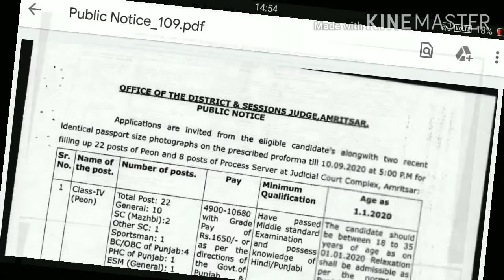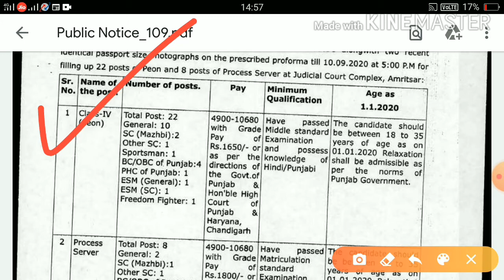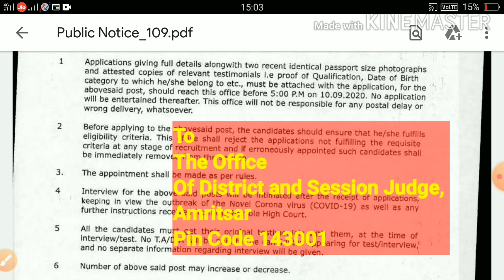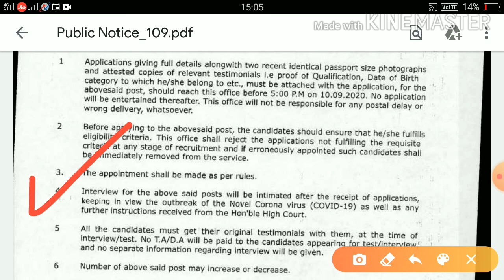PEON POSTS BHARTI IN PUNJAB 2020,DISTRICT AND SESSION JUDGE,AMRITSAR,GOVT JOBS IN PUNJAB AUGUST 2020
ADDRESS FOR APPLICATION
TO
THE OFFICE OF
DISTRICT AND SESSION JUDGE
AMRITSAR
PIN-143001

Applications are invited from the eligible candidate's alongwith two recent identical passport size photographs on the prescribed proforma till 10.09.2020 at 5:00 PM for filling up 22 posts of Peon and 8 posts of Process Server at Judicial Court Complex, Amritsar:

TOTAL NO OF POST-30

QUA-8TH PASS FOR POEN POST & 10TH PASS FOR PROCESS SERVER

LAST DATE-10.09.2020 UPTO 5:00 PM

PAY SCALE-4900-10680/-